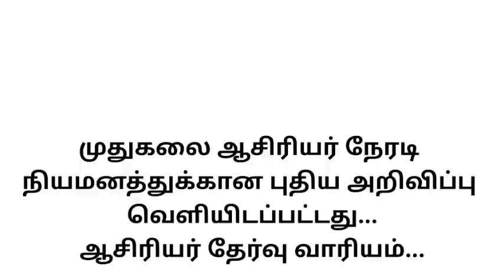PG TRB | CS ACADEMY. GINGEE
PG TRB NEW NOTIFICATION.